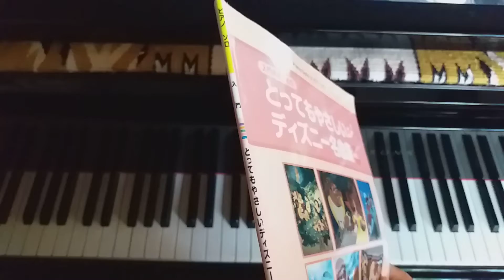ミッキーマウス• マーチ 、Mickey Mouse March ピアノ 入門 とってもやさしいディズニー名曲集Vol.1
ピアノソロ入門とってもやさしいディズニー名曲集Vol.1 より、ミッキーマウスマーチです。
Mickey Mouse March